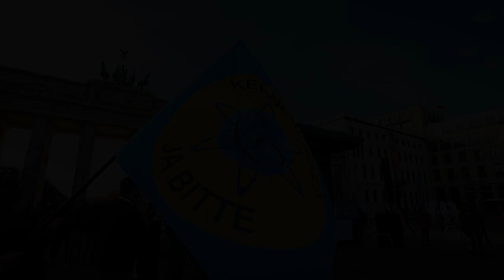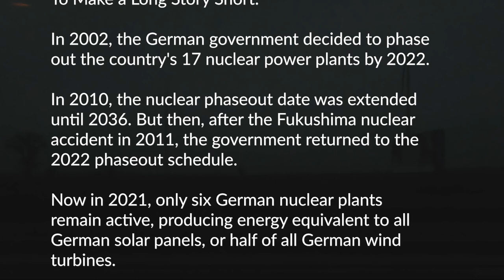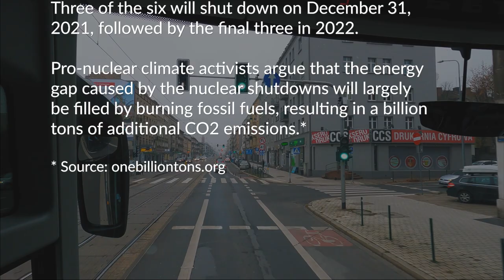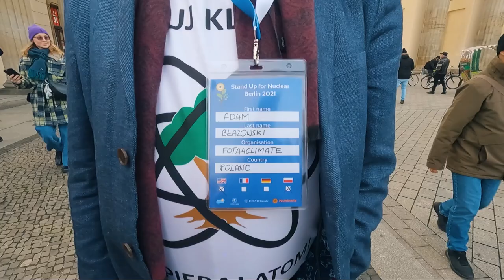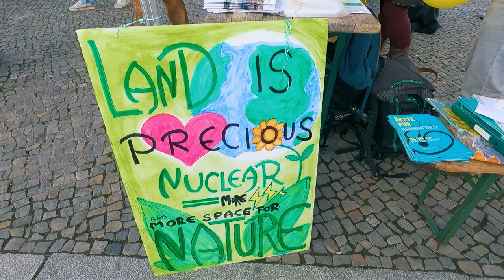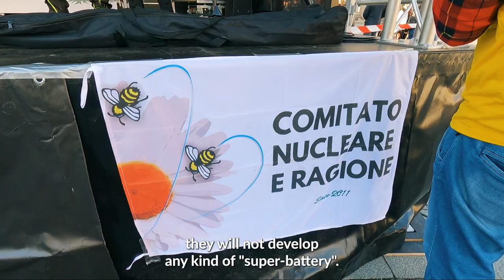Dr. James Hansen and Germany's Billion Ton Challenge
As the global energy crisis escalates, Germany is in the process of shutting down its last six nuclear power plants, which produce energy equivalent to all German solar panels, or half of all German wind turbines. Germany is committed to the nuclear shutdowns despite estimates that the plants could continue safely operating for many more years, providing an important source of stable, carbon-free energy. Meanwhile, neighboring Poland is planning to build its first nuclear power plant... So which country has the right approach to nuclear?

Climate activists around the world continue to be divided about the role of nuclear energy. Some view it as a necessary tool for ensuring our survival and protecting the climate. Others view it as an expensive, time-consuming distraction filled with unacceptable risks. No matter where you stand on this issue, it is important to recognize that there are strong opinions on both sides of the debate and that humanity's decisions about nuclear energy will have major geopolitical and environmental consequences for centuries.

In November 2021, Warsaw-based American filmmaker Jonathan L. Ramsey, who is agnostic about the future of nuclear, rented a GoPro and traveled with Polish climate activist group FOTA4Climate to Berlin for a pro-nuclear rally featuring legendary American climate scientist Dr. James Hansen and other pro-nuclear activists from around the world. The theme of the rally was to urge the German government to "Save the German Six."

This video is a “vlog" of that experience. Jonathan made this video completely for free, and he is currently working on a companion piece about the perspective of Polish anti-nuclear climate activists.

Regarding the situation of nuclear power plants shutting down in Germany, here is a very brief history:
- In 2002, the German government decided to phase out the country’s 17 nuclear power plants by 2022.
- In 2010, the nuclear phaseout date was extended until 2036. But then, after the Fukushima nuclear accident in 2011, the government returned to the 2022 phaseout schedule.
- Now in 2021, only six German nuclear power plants remain active, producing energy equivalent to all German solar panels, or half of all German wind turbines.
- Three of the six will shut down on December 31, 2021, followed by the final three in 2022.
- Pro-nuclear climate activists argue that the energy gap caused by the nuclear shutdowns will largely be filled by burning fossil fuels (coal and gas), resulting in a billion tons of additional CO2 emissions.*

We are constantly working on new climate-related film content for YouTube. Our previous documentary, "It's Okay to Panic", starring Professor Szymon Malinowski, was seen by almost a million viewers.

Producer: Jonathan L Ramsey United
Account number: PL 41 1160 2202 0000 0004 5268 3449
Transfer description: "Donation for documentary film production" ("Darowizna na film dokumentalny")
Bank Millenium SWIFT code: BIGBPLPW

A Ramsey United production.